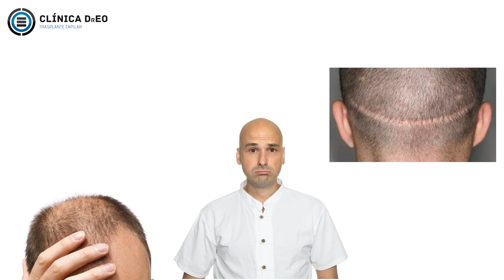¿Para qué sirve el trasplante de cabello? Puedes tener la barba y cabello que siempre quisiste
Muchas veces nos preguntamos ¿cómo podré recuperar mi cabello?, particularmente los hombres que son los que más sufren este proceso de calvicie. El trasplante capilar es la única opción viable para recuperar cabello perdido, es un procedimiento quirúrgico útil para repoblar zonas de cabello que así lo requieran.

Pero, ¿Para qué sirve el trasplante de cabello? Pues la respuesta es para volver a tener cabello, cejas o pestañas, o inclusive barba que nunca antes habías tenido.